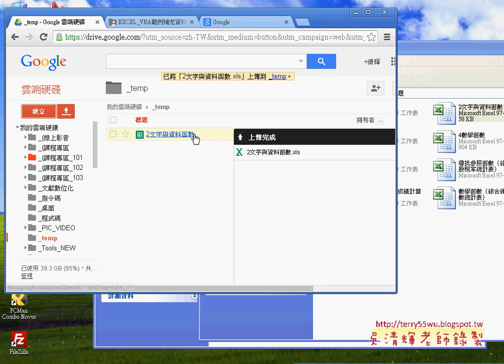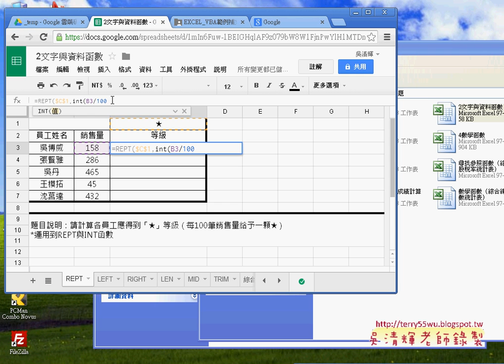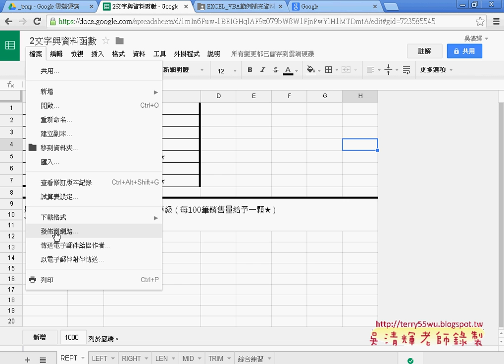01 如何使用雲端資料庫東吳EXCEL VBA 吳老師